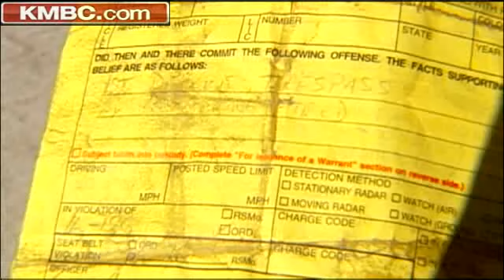Senator Urges Leniency For Arrested Mizzou Fans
KMBC's Michele Rooney reports.